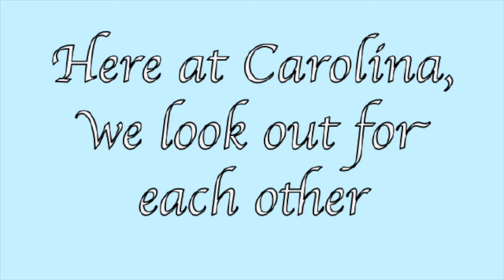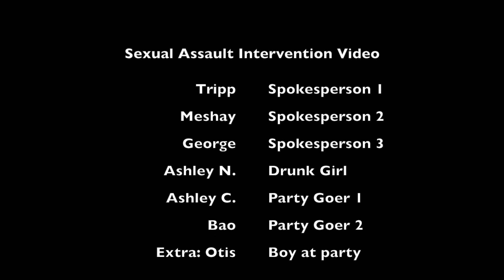Sexual Assault Intervention: Be an active bystander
A team from Dr. Buzinski's Psyc566 class at the University of North Carolina made this video about sexual assault intervention. Please watch and then share it with 10 friends. Thanks!